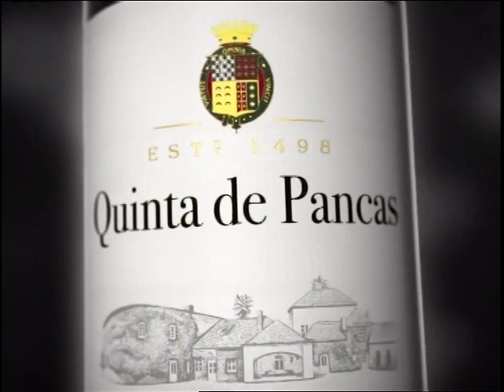Anúncio Vinho Quinta de Pancas Natal 2011